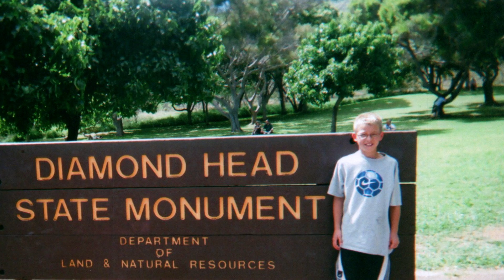Tyson Miller - Best Day of My Life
Tyson Miller Graduation Video 2019